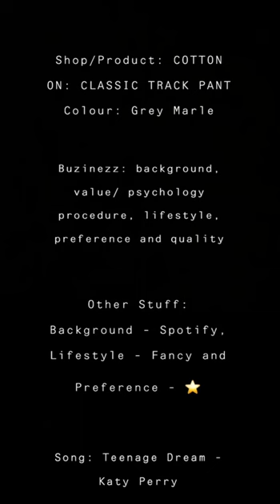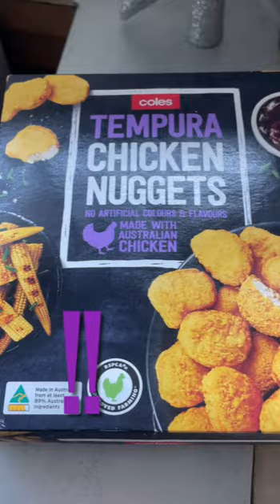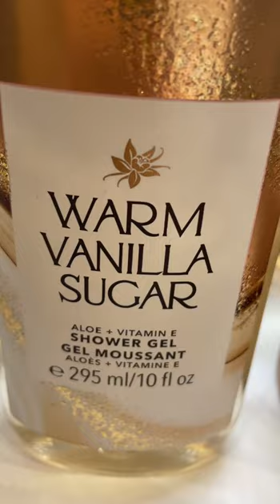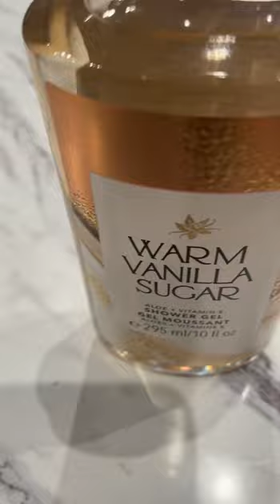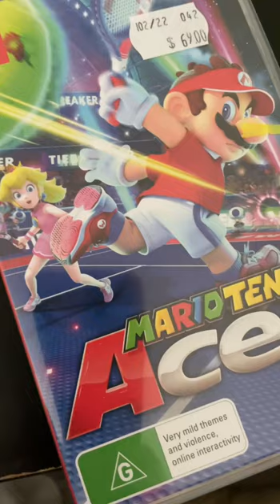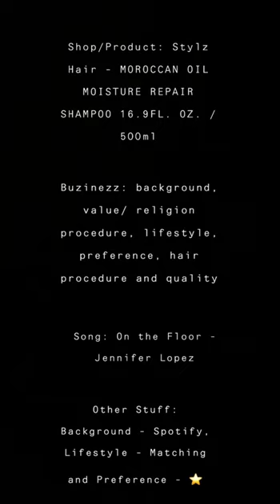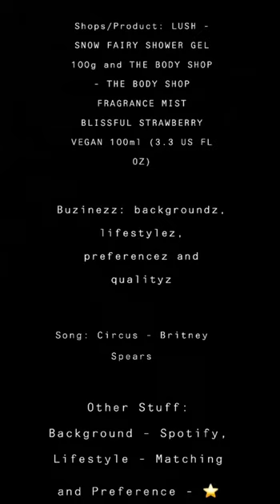Matching Fancy Vlog - Cotton On, Wooliez/Colez, Bath and Body Works, Mario Tennis and Haulz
Hi, so in this video I celebrate my birthday with a remix fancy tradition at L.A with dinner and shopping during the evening including documenting my hype scented that genre shop. I also swapped prezents. I got through to midnight on the actual day. That doezn’t happen often.. it waz special.

Products Mentioned:

COTTON ON:

* CLASSIC TRACK PANT Colour: Grey Marle

Woolworths/coles:

* coles TEMPURA CHICKEN NUGGETS 400g (coles only)

* Ristorante PIZZA MOZZARELLA THIN & CRISPY PIZZA Frozen 335g NET

* Mild in Flavour Australian Canola Oil Spray 400g (Woolworths only)

* Thick & creamy Garlic Aioli 250ml (Woolworths only)

* Apollo 100g Gourmet dog food - Gourmet Beef, Tasty Chicken & Cheese, Succulent Chicken and Traditional Lamb (Woolworths only)

BATH & BODY WORKS:

* WARM VANILLA SUGAR ALOE + VITAMIN E SHOWER GEL 295ml / 10FL OZ

Stylz Hair:

* MOROCCAN OIL MOISTURE REPAIR SHAMPOO 16.9FL. OZ. / 500ml

LUSH:

* SNOW FAIRY SHOWER GEL 100g

* THE BODY SHOP FRAGRANCE MIST BLISSFUL STRAWBERRY VEGAN 100ml (3.3 US FL OZ)

Social Accounts:

* Facebook - Nicole Khoury (my picturez, interaction posts and Facebook search for YOUr onez.)

* Instagram - nicol3khoury (interaction posts and my picturez.)

* Ask.fm - Anonnnnymous_12345 (post messagez with my answerz.)

Well to say the rest I think the tired phyzical health procedure waz an electric sleep, Bath and Body Works iz AMAZING, Mario iz the best type of bohemian game, Moroccan Oil iz the best hair brand, Cotton On iz the best clothing shop and I’ll say it x1000000. Adding a second room spray made a nice difference and having each style of that genre scented stuff waz nice too. Make sure to share your Facebook pics in the search bar and let’s go matchiez!! Have a good day. See you.